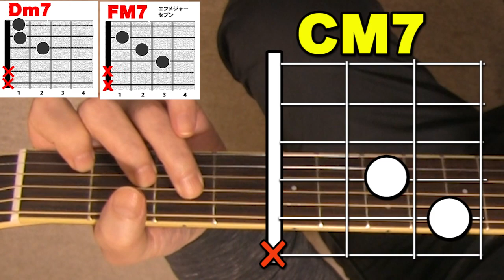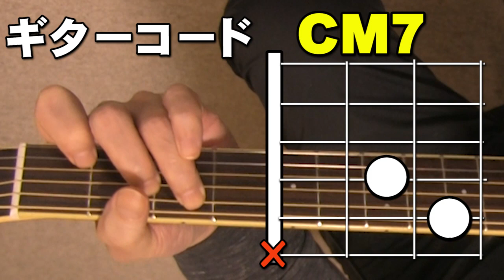CM7 ギターコード押さえ方 初心者向け 路地裏の少年のイントロに出てきます。 ジェイ☆チャンネル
■CM7　初心者向けのコード押さえ方解説動画　シーメジャーセブン
浜田省吾さんのソロデビュー曲の「路地裏の少年」のイントロに出てきます。
初心者向けのコード押さえ方解説動画

使用マイク AKG C414 XLⅡ-Y4
ミキサー　 Soundcraft Notepad-12FX
OIF  RME Babyface Pro FS
使用ギター YAMAHA LL6 ARE  Taylor 214ce-Koa SB
使用弦　ELIXIR NANOWEB  Phosphor Bronze Light
カメラ   Canon  XA10 or G20